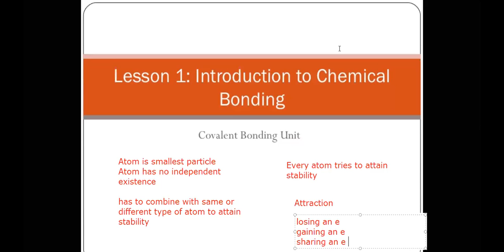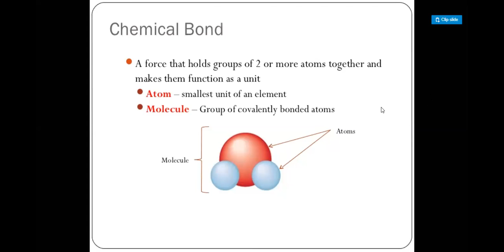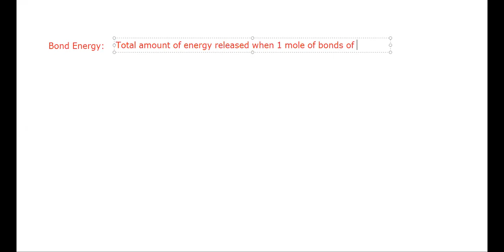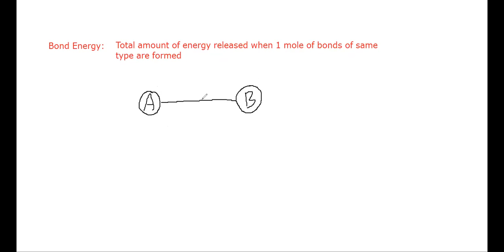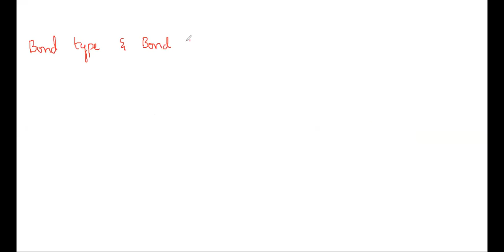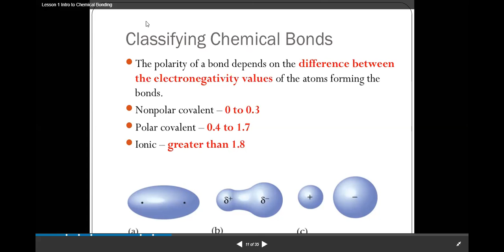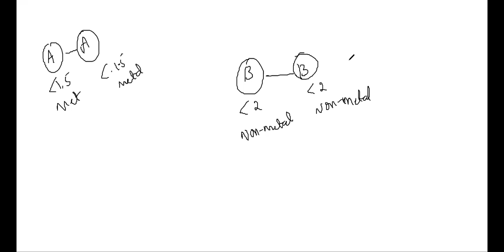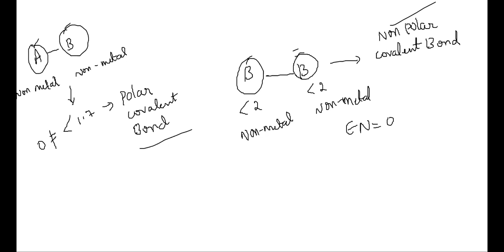Chemical Bonding zoom 14 08 Batch 2